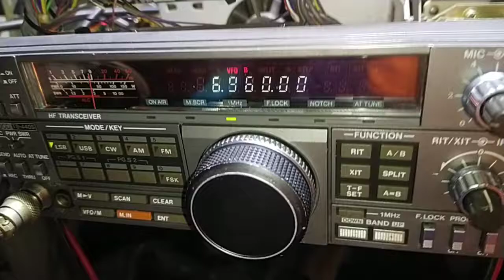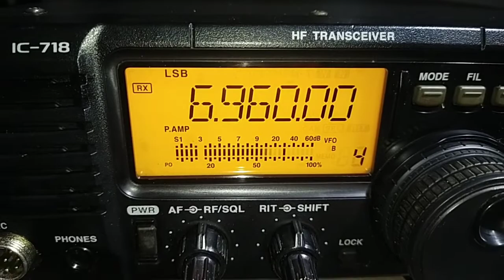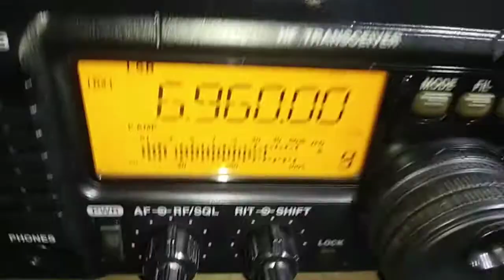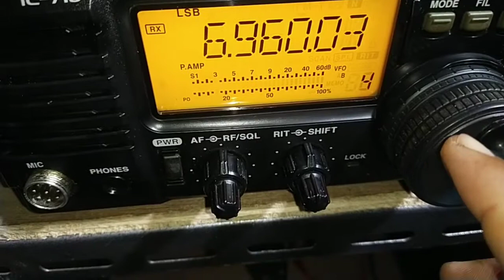KENWOOD TS440S Centre freqwency point